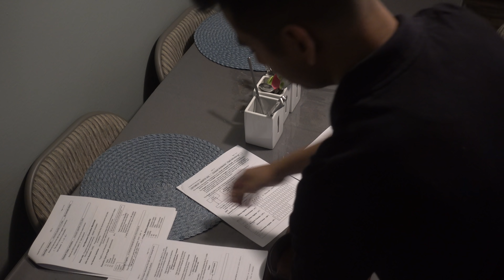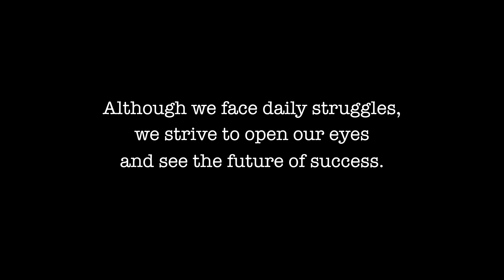The Story Behind Our Dreams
United Students for Equal Education Student Club at Santiago Canyon College produced and directed a student film providing insight into their daily lives. As a campus, we support undocumented students and continue to provide an environment to let their dreams flourish.